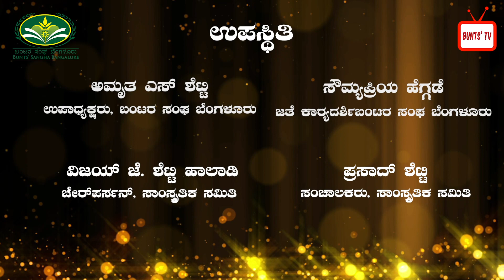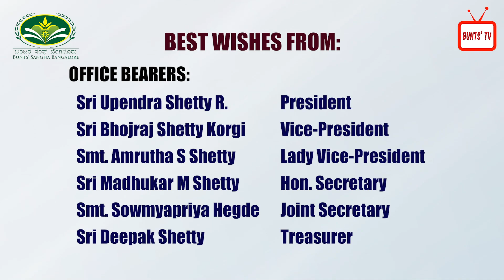Bunts' TV YouTube Channel | Inauguration | Bunts' Sangha Bangalore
Bunts' TV YouTube channel was inaugurated on August 15th. The event was presided by Shri Shashidhar Adapa.
An event organised by the Cultural Committee, Bunts' Sangha Bangalore.\